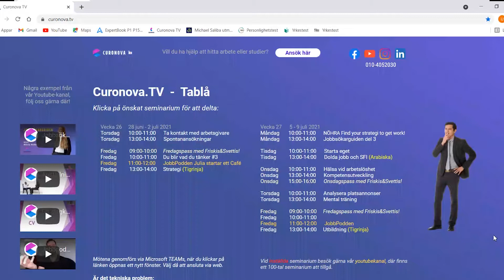JobbPodden träffar Julia Norén som precis startat ett Café!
JobbPodden Nina Hamrin, Curonova träffar Julia Norén som startat ett Café för en vecka sedan.

Hur kommer det sig att Julia öppnar ett Café?
Kan man överleva på att jobba med det man tycker är kul?
Vi får höra om Julias väg fram till där hon är idag...

Vi på Curonova förmedlar jobb eller studier var 20:e minut. Det innebär att våra duktiga matchare runt om i Sverige hjälper tre personer varje timma till nya lösningar på arbetsmarknaden.
Vill du ha också ha hjälp att hitta ditt nya jobb? Eller kanske vill du ha hjälp med att hitta studierna som tar dig till drömjobbet?
Hör av dig till oss genom länken så kontaktar vi dig!